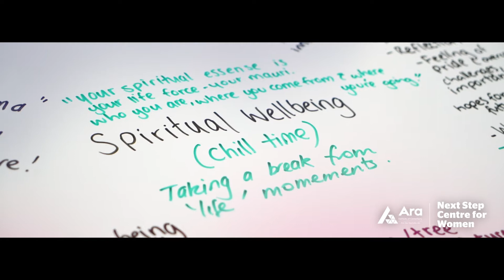Study at our Next Steps Centre for Women | Ara Subjects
Ara's Next Step Centre for Women provides a friendly, supportive environment for women to enhance their sense of self-worth, learn new skills and develop their potential.

This video is made up of footage shot at various times; mask wearing varies according the protocols that existed at the time of filming.